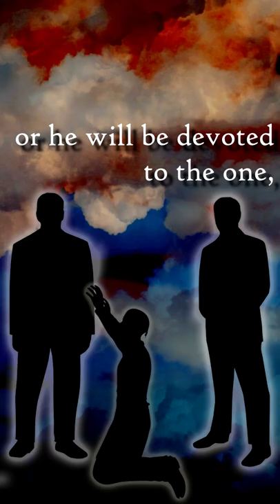The Battle Between Good and Evil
The battle between good and evil is not what you might think it is. We tend to think in terms of left vs right, capitalism vs communism, or God vs Lucifer. But in this video, you will be shocked to learn what the battle REALLY comes down to, according to what Jesus taught. Once you know, you will need to pick a side. Which one will it be?

Produced by: Ellie
Narrated by: Lisa
Written by: Leo

CREDITS

Credit
Music from Uppbeat (free for Creators!):